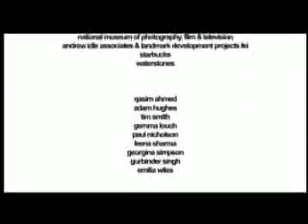This Is Where We Live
'...this is where we live, in this stone maze, in this northern city, under the terrible stars, and we belong.'

A short film of Joolz Denby's poem, promoting Bradford's bid to become European City of Culture in 2008.